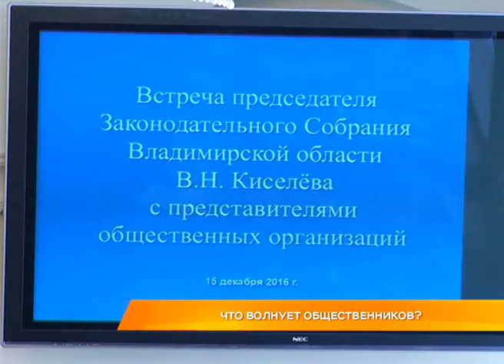Что волнует общественников?